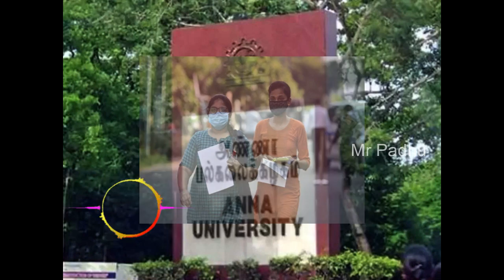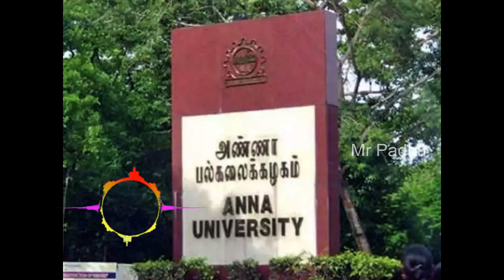Anna University Latest News Today | UGC Discussion About Online Exam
New Channel Name : Beast Mode Training